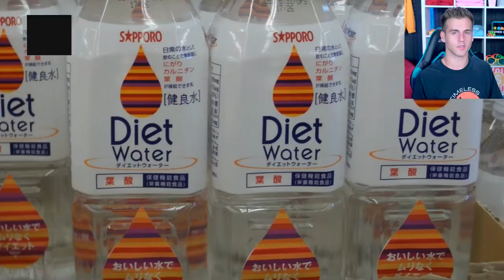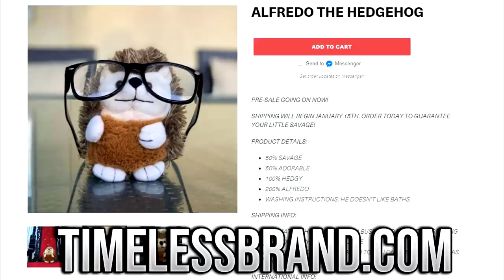Photos That Prove Japan Is Not Like Any Other Country